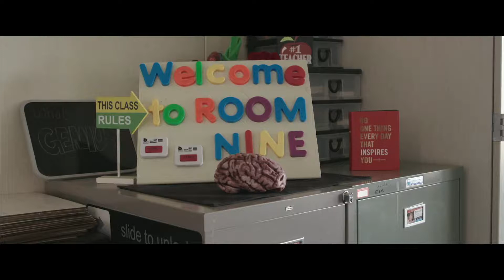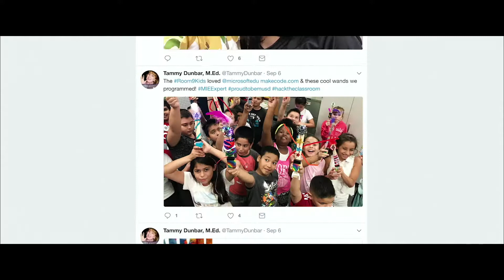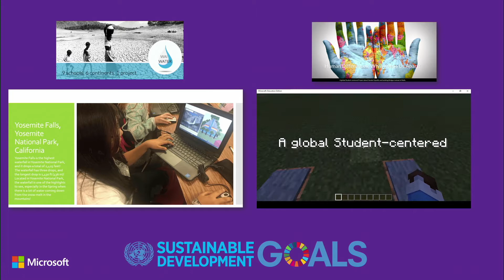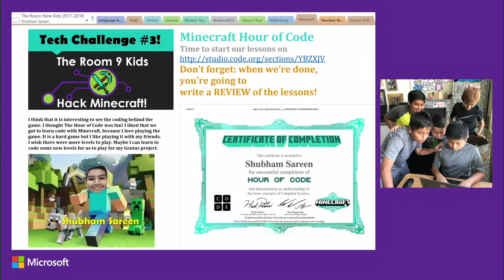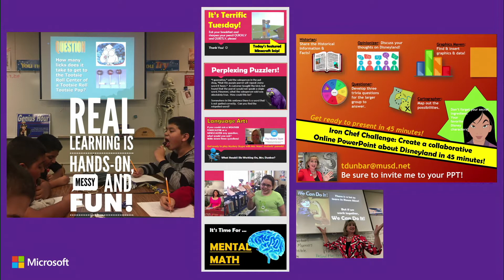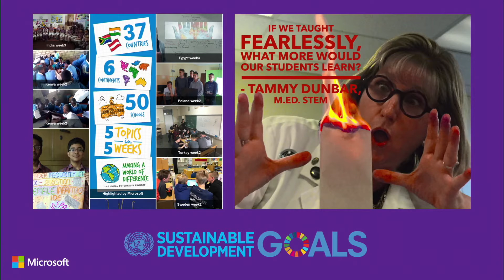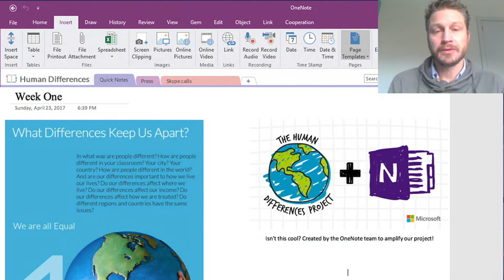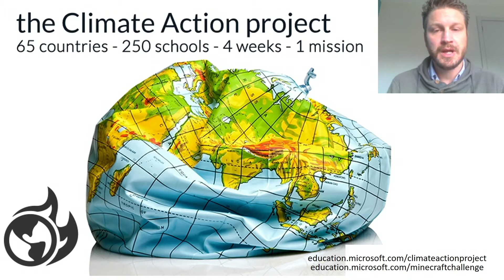Hack The Classroom: Episode 4 | Tammy Dunbar - Top 5 Tools & Class Hack 3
Tammy Dunbar is a 5th grade teacher and MIE Expert at Manteca USD in California who strives every day to inspire creativity and curiosity in her students. See what life in room 9 is like for Tammy’s students and her top tools she uses to inspire creativity and curiosity.